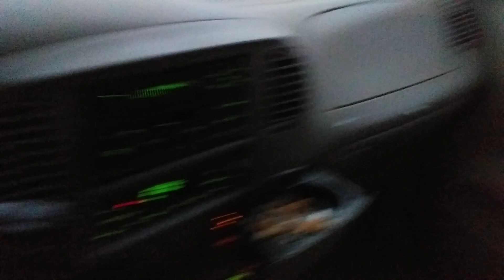$.99 A Gallon!